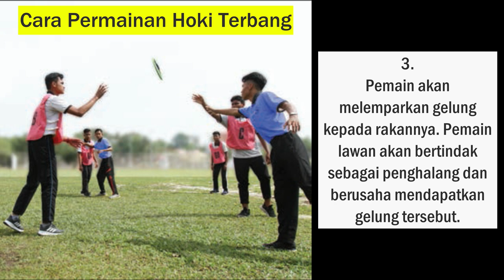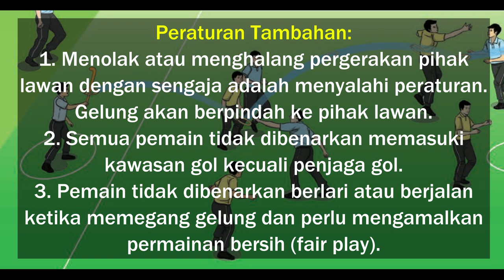HOKI TERBANG (PJT5U5: Rekreasi Dan Kesenggangan)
PJ KSSM Tingkatan 5 Unit 5: Rekreasi Dan Kesenggangan
Hoki Terbang

Credit To:
(Sumber Video)
Kementerian Pendidikan Malaysia
Karangkraf Network Sdn. Bhd.
Buku Teks PJPK KSSM Tingkatan 5
Diedit semula oleh PJPK PENGKALAN.

Standard Kandungan:
1. Melakukan aktiviti rekreasi dan kesenggangan.
2. Mengaplikasikan strategi dan idea kreatif dalam aktiviti rekreasi dan kesenggangan.
3. Mematuhi dan mengamalkan elemen pengurusan dan keselamatan.
4. Menunjukkan keyakinan dan tanggungjawab kendiri semasa melakukan aktiviti.
5. Berkomunikasi dalam pelbagai cara semasa melakukan aktiviti.
6. Membentuk kumpulan dan bekerjasama dalam kumpulan.
7. Memahami dan mengaplikasikan etika dalam sukan semasa melakukan aktiviti fizikal.

Permainan Hoki Terbang merupakan permainan tradisional yang menyeronokkan dan menyihatkan tubuh badan. Semua pemain perlu bergerak aktif mencari ruang serta bekerjasama membuat serangan bagi mendapatkan jaringan. Semasa bertahan, pemain perlu mengawal pihak lawan daripada membuat jaringan. Permainan ini sesuai dimainkan di kawasan yang lapang dengan menitikberatkan aspek keselamatan.